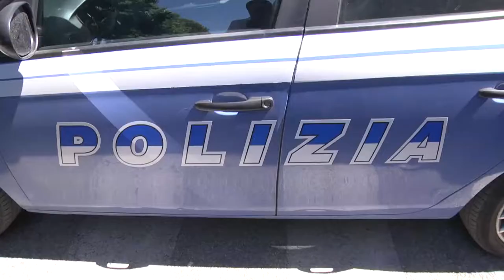Pescara. Domani nuovo comitato per l'ordine e la sicurezza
È massima l’attenzione a Pescara dopo la sparatoria del 1 agosto scorso. Per domani infatti il prefetto Giancarlo Di Vincenzo ha fissato il nuovo tavolo per l'ordine e la sicurezza pubblica. Il sindaco Masci tornerà a chiedere altri uomini delle forze dell’ordine